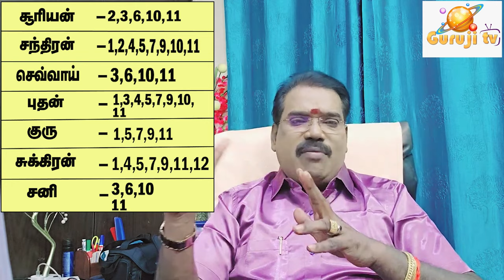11th lord dasa - 11ம் அதிபதி தசை.- PREMIUM VIDEO TRAILER - 545#adityaguruji